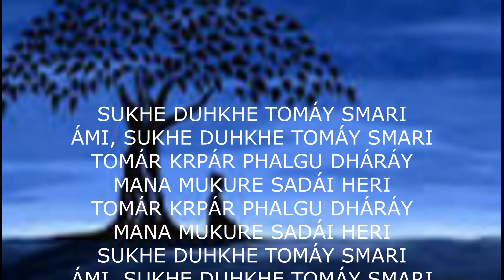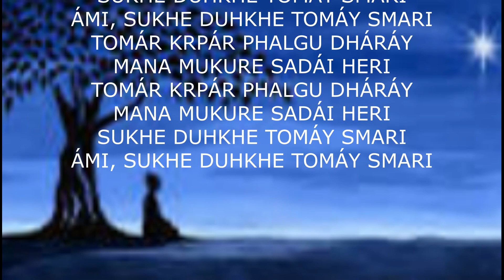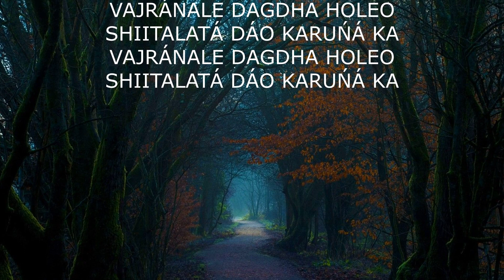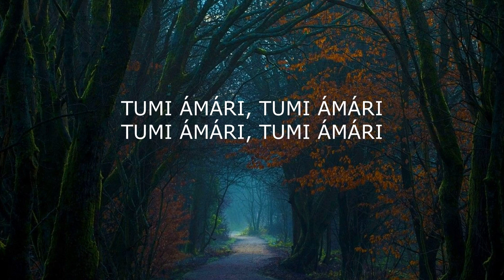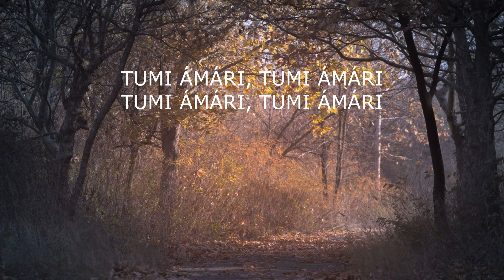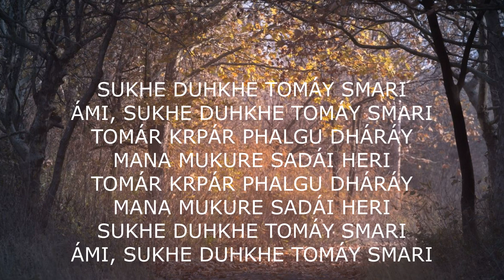AMI SUKHE DUKHE II #2546 II PRABHAT SAMGIITA II SREERADHA BANDYOPADHYAY II BY SONGS OF NEW DAWN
MUSIC & LYRICS - PRABHAT RANJAN SARKAR
VOICE - SREERADHA BANDYOPADHYAY (SREERADHA BANERJEE)

ÁMI, SUKHE DUHKHE TOMÁY SMARI
TOMÁR KRPÁR PHALGU DHÁRÁY
MANA MUKURE SADÁI HERI
TUMI ÁMÁRI, TUMI ÁMÁRI

DUHKHER RÁTE ASHRU PÁTE
ÁNKHIR TÁRÁY THÁKO SÁTHE
VAJRÁNALE DAGDHA HOLEO
SHIITALATÁ DÁO KARUŃÁ KARI

TUMI CHÁŔÁ MOR KEHO NÁI
PRÁŃER PARASH TOMÁTE PÁI
CHANDA MUKHAR CIRA BHÁSVAR
TOMÁY NIYEI BÁNCI MARI

I remember You in my pain and pleasure. In the mirror of my mind, I continuously search You in the undercurrent of Your grace.
You are mine. You are mine. You are mine. You are mine. During the flow of tears on painful nights, remain as the pupil of my eyes. When I get burnt by lightning fire, have mercy and provide coolness. I have none other than You. I find the touch of heart in You. O ever effulgent one, resonant with rhythm, for You only I survive and die.

MEANING IN BANGLA
আমি আপনাকে আমার কষ্ট এবং আনন্দে স্মরণ করি। আমার মনের আয়নায়, আমি আপনাকে ক্রমাগত তোমার অনুগ্রহের অন্তর্নিহিতে অনুসন্ধান করি।
তুমি আমার। তুমি আমার। তুমি আমার। তুমি আমার। বেদনাদায়ক রাতে অশ্রু প্রবাহের সময়, আমার চোখের শিষ্য হিসাবে থাকুন। আমি যখন বিদ্যুতের আগুনে জ্বলে উঠি তখন দয়া করুন এবং শীতলতা দিন। তোমার ছাড়া আমার আর কেউ নেই। আমি তোমার হৃদয়ের ছোঁয়া পাই। হে সদা প্রখর এক, তালের সাথে অনুরণনযুক্ত, কেবল তুমিই আমি বেঁচে থাকি এবং মরে যাই।

मैं आपको अपने दर्द और खुशी में याद करता हूं। अपने मन के आईने में, मैं लगातार आपकी कृपा के अधार में खोजता हूं।
तुम मेरे हो। तुम मेरे हो। तुम मेरे हो। तुम मेरे हो। दर्दनाक रातों पर आँसू के प्रवाह के दौरान, मेरी आंखों की पुतली के रूप में रहें। जब मैं बिजली की आग से जल जाता हूं, दया करो और शीतलता प्रदान करो। मेरे पास आपके अलावा कोई नहीं है। मुझे आपके दिल का स्पर्श मिला। हे सदा एक सुर, ताल से गुंजायमान, तुम्हारे लिए ही मैं जीवित और मरता हूँ।